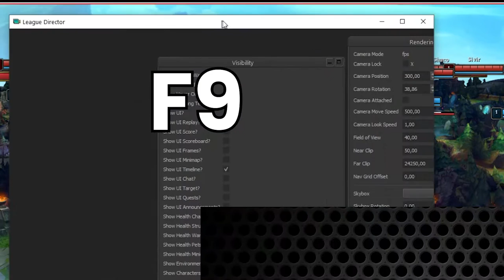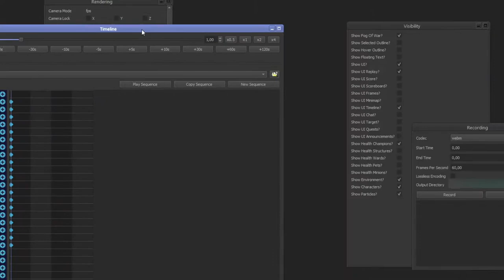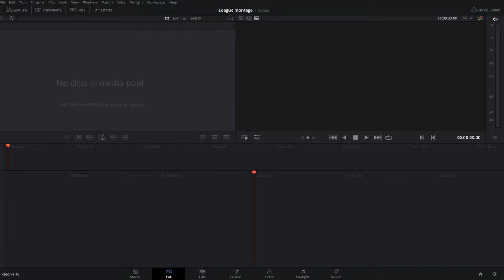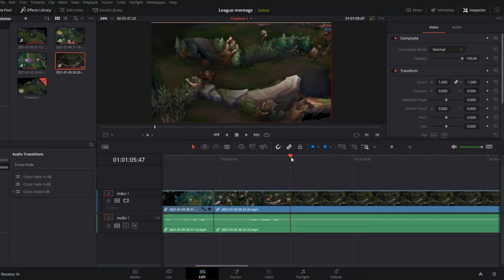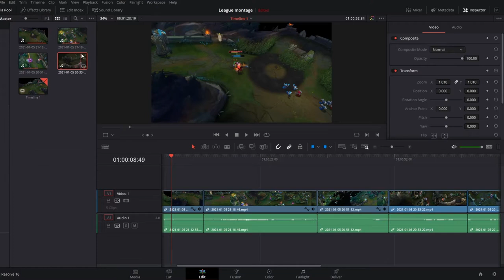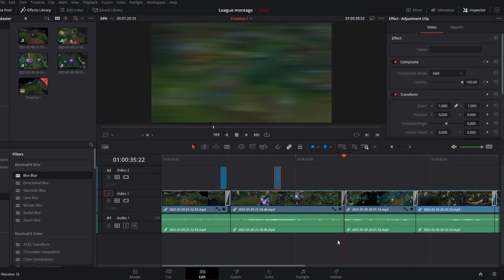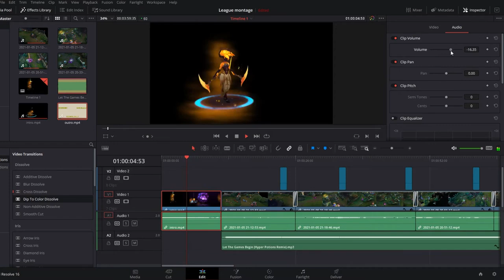How to record and edit a League of Legends montage | Davinci Resolve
It doesn't cost anything for you, but supports me a lot and helps me get my videos out to you guys💕✨😎🌌

LeagueDirector Tutorial series.
League Director is a program to manipulate your LeagueofLegends Replays to make more cinematic videos, unique montages and whatever your heart desires really.

In this video, I show how to edit the exported files from League Director in Davinci Resolve

I am importing image sequences from the png files rendered by League Director in order to avoid errors that might occur.

I am creating a short clip, combining different effects, displaying the process from recording the video in League of Legends client to editing it in League Director and finally editing in Davinci Resolve to create a final video.

It helps me get my videos out to you guys, and the best part is that it's free for you: